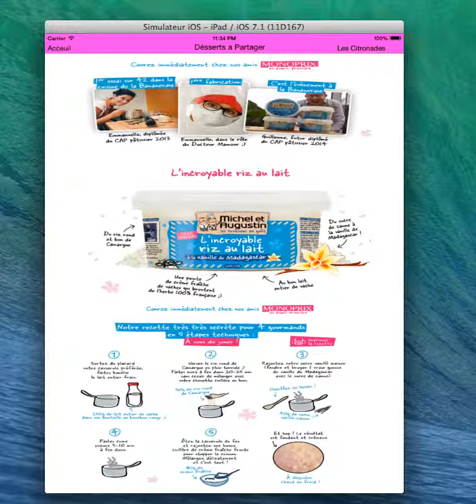michel et augustin